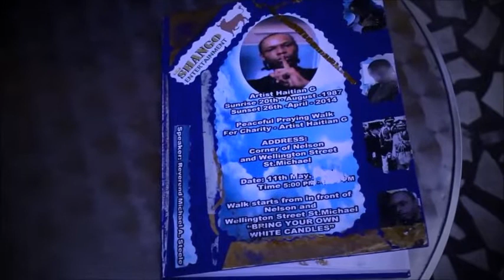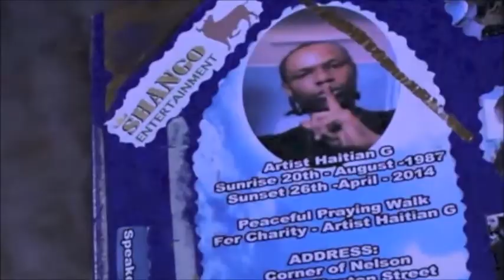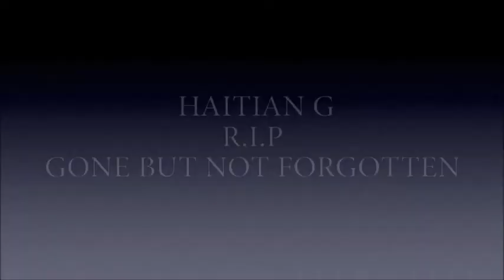HAITIAN G - HOW TO HUSTLE/I'M HURTING (TRIBUTE)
Haitian G - How To Hustle (Prod. by Minim) Shango Entertainment

SUNRISE : 20TH AUGUST 1987
SUNSET : 26TH APRIL 2014

MAY YOUR SOUL LIVE ON!!!

MUSIC IS :   HOW TO HUSTLE
                      I'M HURTING (FT. PSYCHO)